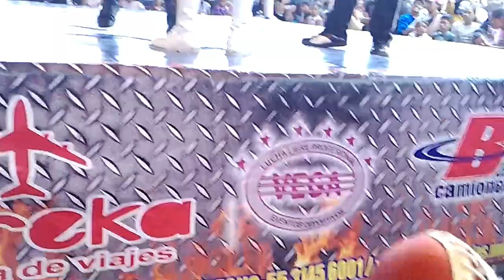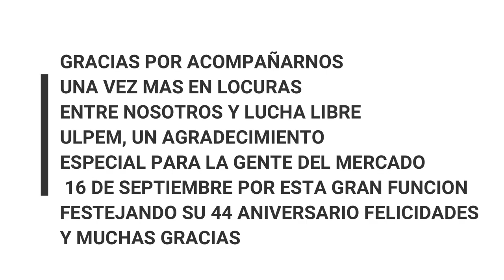FUNCION DEL 44 ANIVERSARIO DEL MERCADO 16 DE SEPTIEMBRE TOLUCA EDO DE MEXICO SEGUNDA PARTE